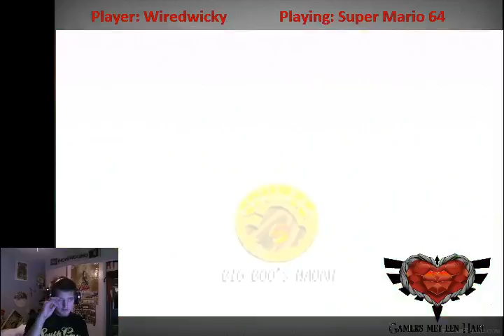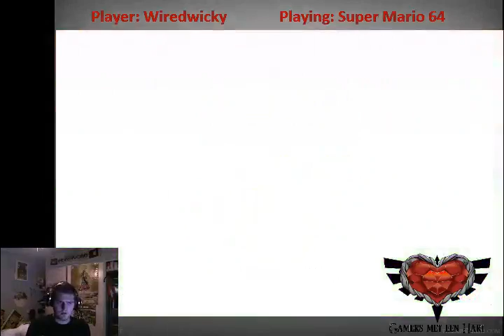WiredWicky - Super mario 64 [2] - 2 / 2